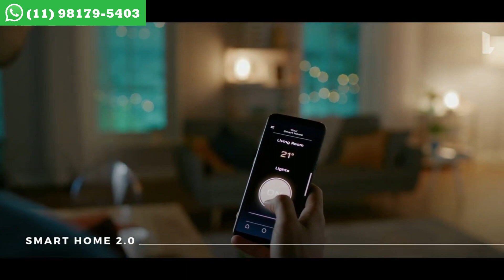Living Unique Freguesia do Ó | Apartamentos de 2 a 4 Dormitórios | Plantas de 67, 72, 82 e 125m²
No vídeo de hoje você vai se deparar com uma preciosidade em meio a Freguesia do Ó, um verdadeiro presente que a Living traz para a zona Norte da cidade. O Living Unique Freguesia do Ó é um produto único, que deve se tornar um marco na região.

O prédio é inspirado num dos hotéis mais luxuosos de Nova York e traz o conceito de biofilia, aproximando o verde ao nosso dia a dia. Aquele respiro tão necessário numa vida tão corrida de quem habita a metrópole.

O Living Unique Freguesia do Ó conta com diversas plantas, de 2 a 4 dormitórios, todas com churrasqueira a carvão já instaladas na varanda, tomada USB, piso laminado nos quartos, tudo que existe de mais moderno você encontra no prédio.

O melhor de tudo é que nem é preciso desembolsar muito pra viver nesse paraíso. A Freguesia do Ó é um bairro que tem um dos melhores valores por metro quadrado em toda a cidade!

E aí? Está esperando o que pra mudar de vida?

Se preferir, estou à disposição no WhatsApp. Basta enviar a sua mensagem!

0:00 Introdução
1:00 Localização do Living Unique Freguesia do Ó
1:50 Vídeo institucional do Living Unique Freguesia do Ó
6:03 Conheça as plantas do Living Unique Freguesia do Ó
8:10 Descubra o preço do Living Unique Freguesia do Ó